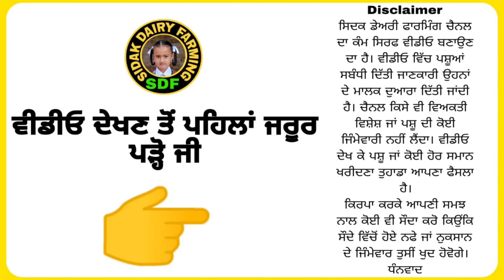One Buffalo For Sale, ਇੱਕ ਮੱਝ ਵਿਕਾਊ